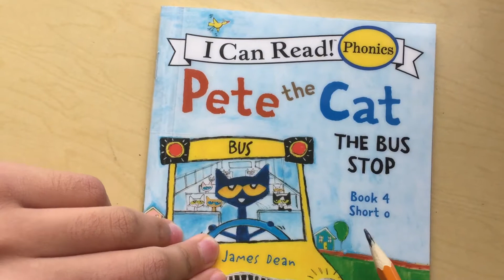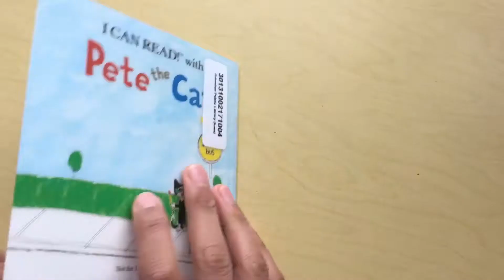Pete the Cat: The Bus Stop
Pete the Cat; Phonics Book 4, Short o